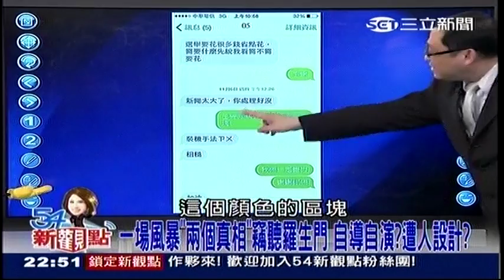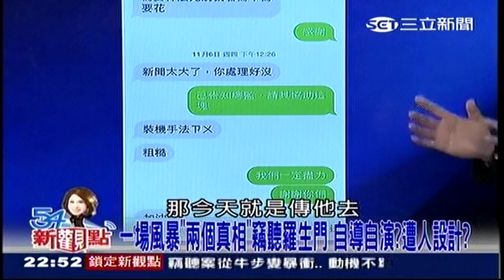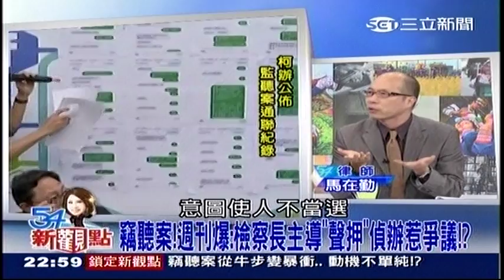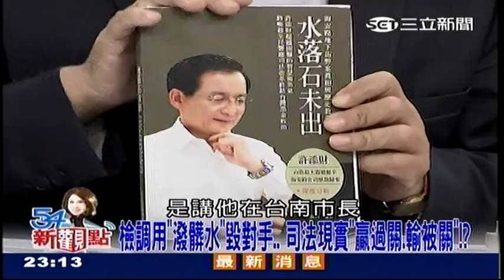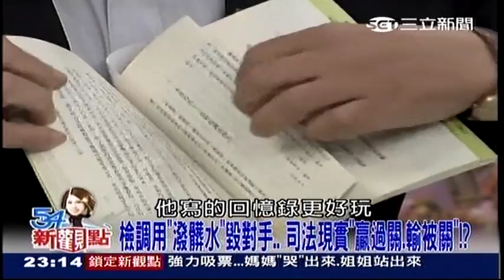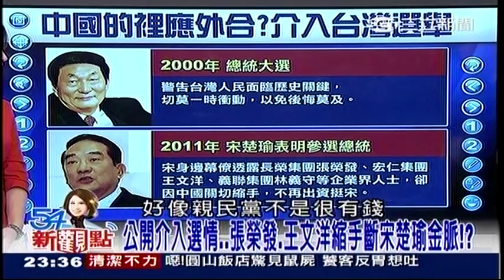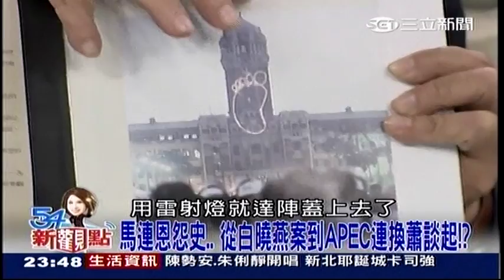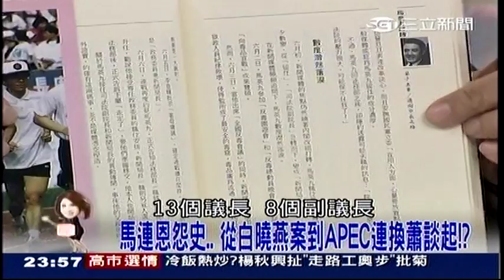11262014 54新觀點 一場風暴"兩個真相"竊聽羅生門 自導自演? 遭人設計? 竊聽案! 周刊爆:檢察長主導"聲押"偵辦惹爭議!? 天下第一署"檢察長"遭質疑.. "跳過.讓過" 放水辦案!?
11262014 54新觀點 / 一場風暴 "兩個真相" 竊聽羅生門 自導自演? 遭人設計? 竊聽案! 周刊爆:檢察長主導"聲押"偵辦惹爭議!? 天下第一署"檢察長"遭質疑.. "跳過.讓過" 放水辦案!? - Serving oversea Taiwanese viewers worldwide.